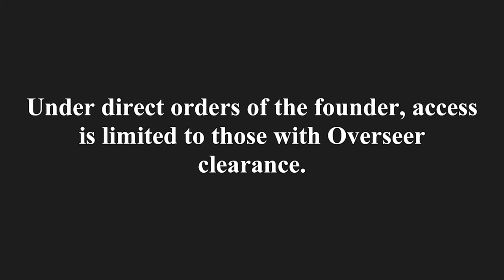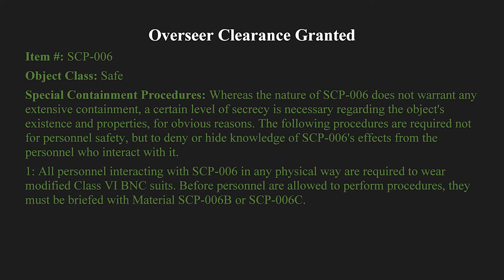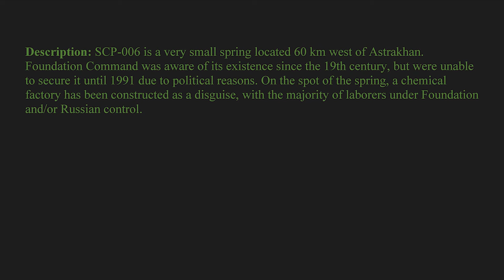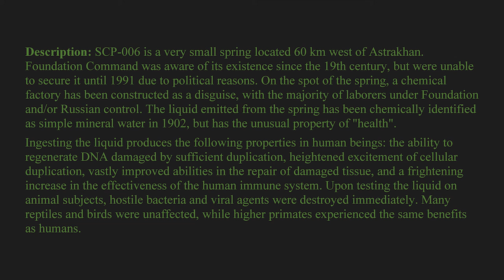SCP-006 - "The Fountain of Youth"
Picture:
Filename: new006.jpg
Author: CityToastCityToast
Derivative of: ""Ndongo Stream"", CC-BY-4.0